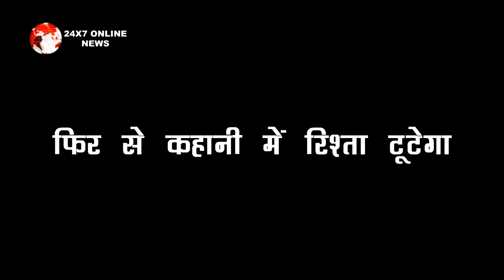IMLI: OMG !! ADITYA ने सबके सामने किया IMLI को बेईज्जत, होने वाला है बुरा हाल